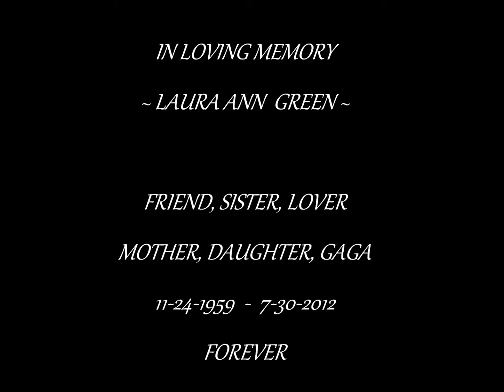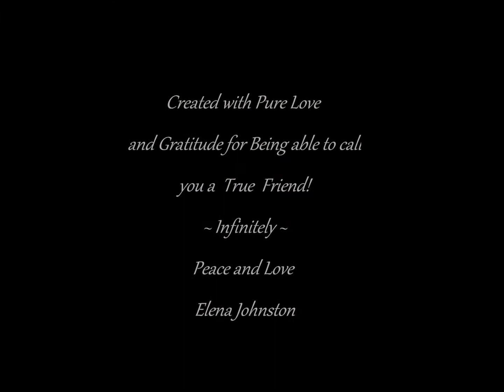In Memory of Laura Green - Sanctuary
I made this video in Honor, Dedication and Memory of my Beautiful friend, Laura Ann Green. May she Rest in Peace in the Glory of it All! Thank You Life! Thank You Love! Thank You God!
Born November 24, 1959, Died July 30, 2012. Love you Forever!